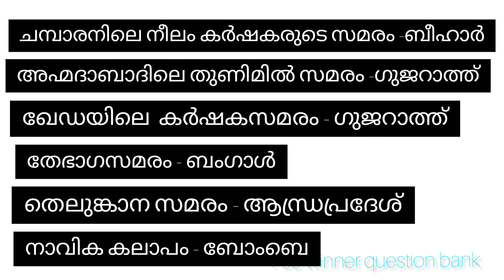keralapublicservicecommission/ PSC winner question bank